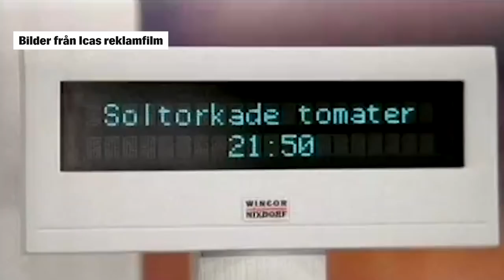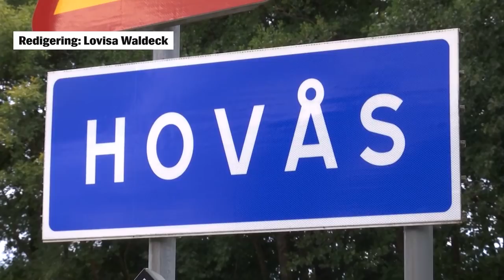Här är Västsveriges hetaste adress • "Ica-Stig" ilska över grannarnas lyx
Matildehemsvägen i Hovås är Västsveriges dyraste gata – med huspriser på i genomsnitt 23 miljoner kronor.
Här bor skådespelaren och den före detta medlemmen i proggbandet Nationalteatern Hans ”Ica-Stig” Mosesson.

– Det finns personer här som byggt mausoléer över sig själva, säger Mosesson, som börjar få nog av miljonärernas lyxbyggen och överväger att lämna överklassområdet.